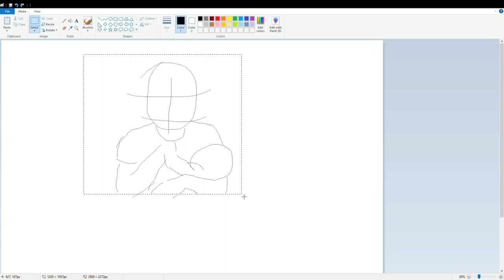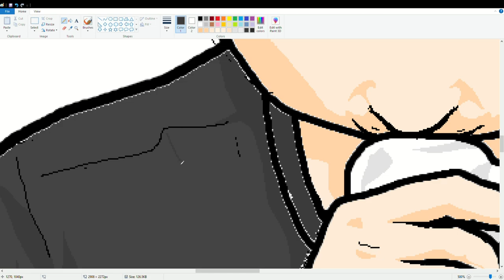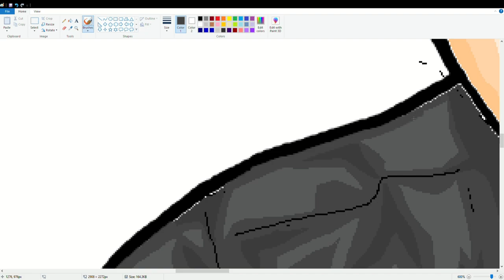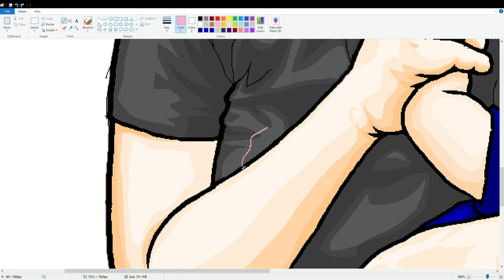Draw in Paint